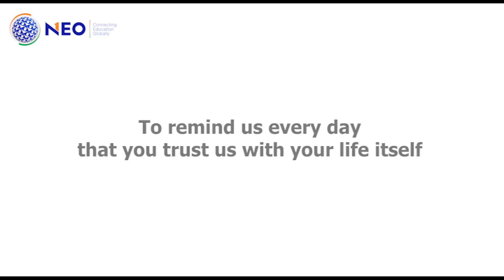Why do Doctors wear white coats?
In India becoming a doctor is the dream for many MBBS aspirants. But due to cost effective and less seats students could not fulfill their dream to become a doctor. There are number of consultancies bringing foreign medical education to the students and making it easy for them to pursue their MBBS in foreign universities. Few fake consultancies took the advantage of this and tricking the innocent students and parents for easy money making. So don't be a prey to fake consultancy and choose a right consultancy.
Then How to choose a right consultancy?
Follow these Four simple steps:
1. Check the age and track record of the consultancy.
2. Find what other services do they offer? apart from admissions
3. Enquire about the tuition fee and total cost during entire stay
4. Discuss more about the University Curriculum

If you are dreaming to become a doctor. don't know how to achieve your goal, we have a solution for you. We are an abroad MBBS consultant with more than 25 years of experience we are the pioneer in abroad education. With our vast knowledge and experience we make it easy and comfortable while advising you in choosing right university and right country.

NEO GROUP
3-6-476,5TH FLOOR,RK PLAZA,BESIDE HDFC BANK,HIMAYAT NAGAR,HYDERABAD-500029

Success Stories Of NEO MBBS Group Students In Abroad Universities.
      1.Tanuja Success Speak  at Ukraine University
      2. Taranum Jhamb Success Speak  at Ukraine University

1)mbbs university exam preparation
2)mbbs university in russia
3)mbbs university in india
4)mbbs university
5)mbbs university exam
6)mbbs university in germany
7)mbbs university topper
8)mbbs university in uk
9)mbbs university answer sheet
10)mbbs university in china
11)mbbs university registration
12)mbbs consultancy in india
14)mbbs consultancy
15)mbbs abroad consultancy
16)mbbs study abroad consultancy
17)best consultancy for abroad jobs
18)best consultancy for jobs in hyderabad
19)best consultancy in hyderabad
20)best consultancy for abroad jobs in hyderabad
21)best consultancy for abroad studies
22)best mbbs consultant in india
23)best consultancy for mbbs abroad
24)best consultancy for mbbs in russia
25)best consultancy for abroad mbbs
26)best consultants for study abroad in india